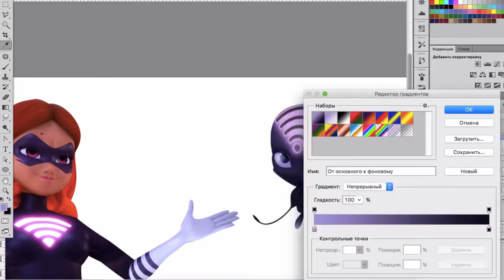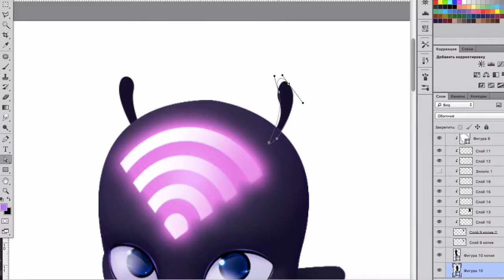Miraculous Ladybug Speededit Kwami Lady WiFi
Photoshop